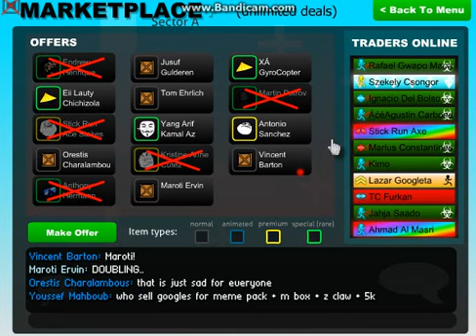Stick run - news rare feather !